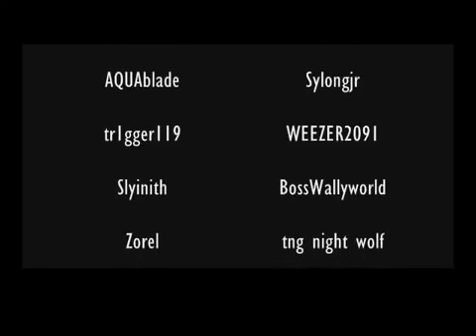Soldiers of War: Episode Seven - Halo 2 Machinima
Epic Films